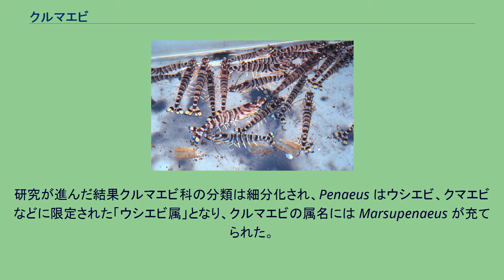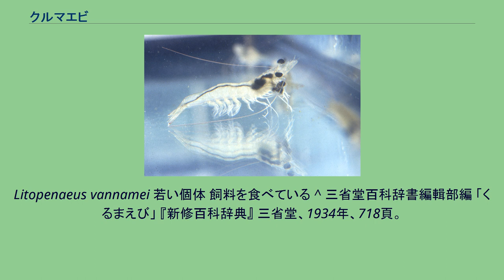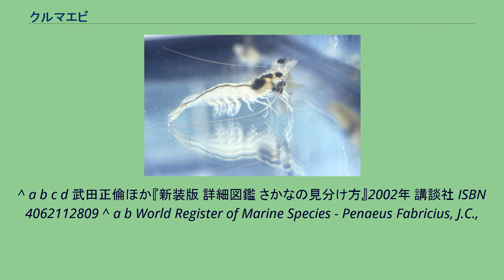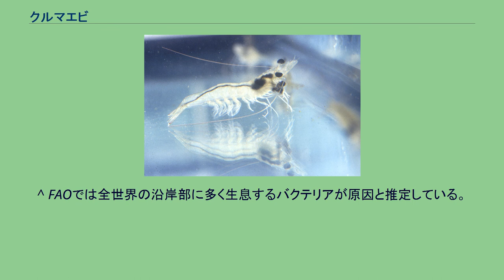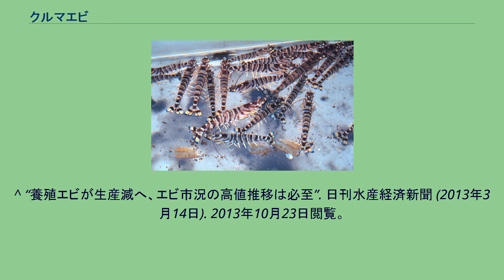クルマエビ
クルマエビ（車海老、車蝦、斑節蝦、学名: Marsupenaeus japonicus）は、十脚目クルマエビ科に分類されるエビの一種。
インド太平洋沿岸の内湾砂泥底に生息する大型のエビで、重要な食用種でもある。
かつては多くの近縁種と共に Penaeus 属に分類されたため、学名を Penaeus japonicus として記載した文献や図鑑も多い。
研究が進んだ結果クルマエビ科の分類は細分化され、Penaeus はウシエビ、クマエビなどに限定された「ウシエビ属」となり、クルマエビの属名には Marsupenaeus が充てられた。
日本での地方名はホンエビ、マエビ（各地）、ハルエビ（石川県）等である。
また若い個体を指すサイマキ（稚エビ）、マキ（小ぶりの個体）等の呼称もある。
成体は体長15cmほどだが、メスの中には30cmに達するものもいる。
体は細長い円筒形で、脚は太く短い。
生体の体色は青灰色か淡褐色で、黒いしまが頭胸甲には斜め、腹部には横に入る。
日本産のクルマエビ科の中では最もしま模様が明瞭なので近縁種と区別できる。
クルマエビの和名は腹を丸めた時に、しま模様が車輪のように見えることに由来する。
額角の鋸歯は上縁に9-10歯、下縁に1-2歯（通常1歯のみ）があり、頭胸甲の背中側真ん中には額角から続く1本の隆起と両側に2本の細い溝がある。
クルマエビ科に共通する特徴として、胸脚の3対に鋏があること、第2腹部が第3腹部の前部を覆っていないこと、夜行性であること、雌は卵を抱かずに一気に放してしまうこと、メスがオスより大きくなることが挙げられる。
日本近海からオーストラリア北部、南アフリカまで、インド太平洋沿岸に広く分布する。
またスエズ運河を通じて地中海東部にも分布を広げている。
日本近海での分布北限は北海道南部で、クルマエビ科の中では最も北まで分布する種類の一つである。
日本近海産クルマエビ科では、他にはサルエビやホッコクエビがクルマエビと同等の分布域をもつ。
波が穏やかな内湾や汽水域の砂泥底に生息する。
昼間は砂泥の中に浅くもぐり、目だけを出して休む。
夜になると海底近くで活動するので、夜間に海岸の海中を照明で照らすと、クルマエビ類の複眼が照明を反射し光って見える。
食性は雑食性で、藻類や貝類、多毛類、小魚、動物の死骸等を食べる。
天敵は、クロダイ、マゴチ、タコ等である。
クルマエビ、サクラエビ、ヒゲナガエビなどを含む根鰓亜目（クルマエビ亜目）のエビは、受精卵を海中に放出し、卵の時期からプランクトンとして浮遊生活を送る。
卵を腹肢に抱えて保護するエビ亜目に比べて産卵数が多いが、放出された時点で他の動物の捕食が始まるため、生き残るのはごくわずかである。
クルマエビの産卵期は6月-9月で、メスは交尾後に産卵する。
産卵数は体長20cmのメス1匹で70万-100万に達する。
受精卵は直径0.3mm足らずの青色で、海中をただよいながら発生し、半日ほどで孵化する。
孵化直後の幼生はノープリウス幼生 (Nauplius) とよばれる形態で、成体とは似つかない丸い体に大きな3対の遊泳脚がついた体型である。
大きな遊泳脚で水をかいて泳ぐが、この脚は後に触角と大顎になる。
なおこの時期の数日間は餌をとらず、蓄えられた卵黄だけで成長する。
ノープリウス幼生を過ぎるとゾエア幼生 (Zoea) となる。
腹部がやや後方に伸び、成体に近い体型となる。
ゾエア幼生では遊泳脚が増えるが、これらは後に顎脚や歩脚となる。
なおクルマエビ亜目のゾエア幼生後期を、アミ類 (Mysis) に似ていることから特に「ミシス幼生」と呼ぶ。
孵化からおよそ10日後、ミシス幼生が成長すると、今までの遊泳脚が顎脚や歩脚などに変化し、腹部に腹肢ができ、ポストラーバ幼生 (Postlarva) となる。
ポストラーバ幼生は腹肢で水をかいて泳ぎ、最初のうちは浮遊生活を送るが、やがて海底生活を送るようになり、脱皮を繰り返して稚エビとなる。
産まれた年の秋頃にはもう漁獲サイズの10cm以上になる。
クルマエビの稚エビは海岸のごく浅いところにいて、夏から秋にかけて潮の引いた干潟などで見ることもできるが、成長するにつれ深場に移動し冬眠する。
寿命は1年半-2年半とみられる。
日本では古来、重要な漁業資源として、刺し網、底引き網などで漁獲されてきた。
伊勢湾、有明海など大規模な干潟や内湾を抱える地域に多産し、愛知県、熊本県の県の魚に指定されている。...